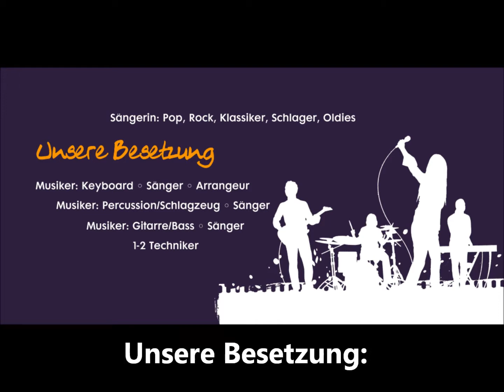Manhattan - Event- und Partyband - Golden Oldies, Jive, Tango, Rhumba, Cha Cha, Charts, Hitparade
Manhattan Event- und Partyband
c/o 4vision gmbh
Bahnhofstrasse 53
D-73107 Eschenbach